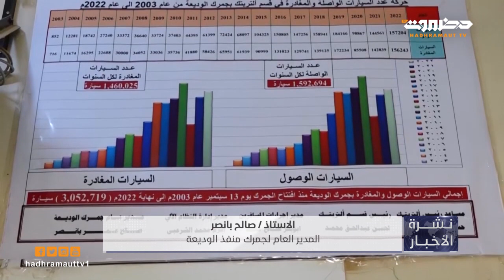نشرة أخبار الرابعة من تلفزيون حضرموت | 16 يناير 2023